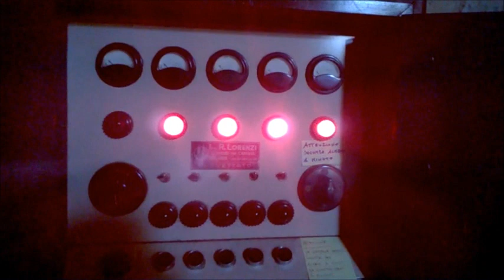Le campane di Santa Maria presso San Satiro - Milano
Basilica di Santa Maria presso San Satiro
Milano
5 campane in SOL3 fuse nel 1863 da Bizzozero di Varese.
Durante la seconda guerra mondiale vennero requisite le due campane maggiori, rimpiazzate poi nel 1951 da Carlo Ottolina & figli di Seregno.